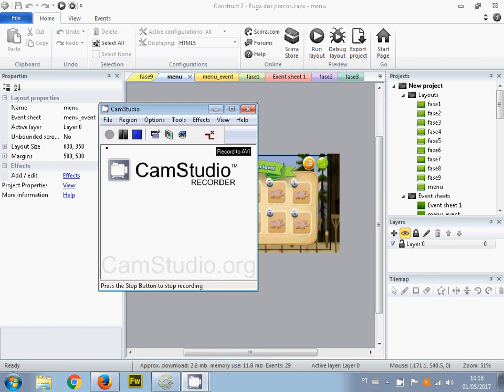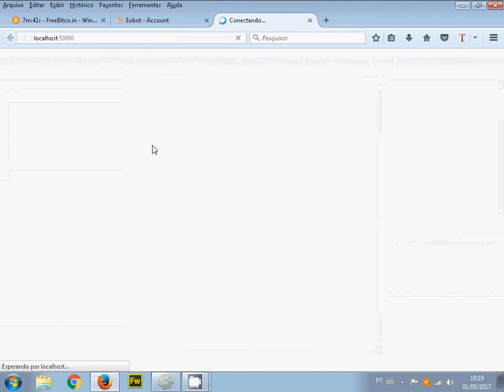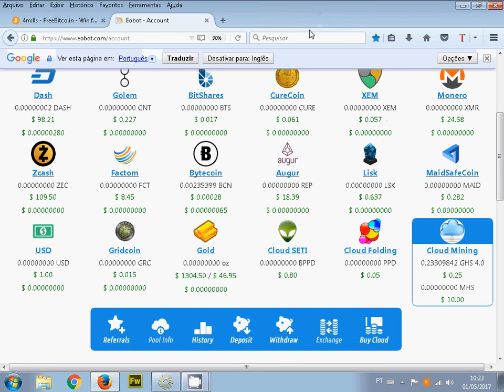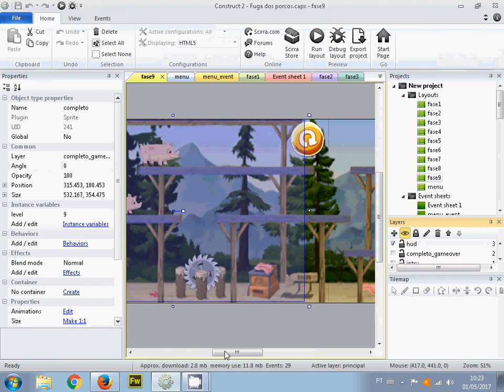Mais um jogo feito pelo construct 2, Porquinho em fuga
Galera mais um jogo feito pelo Construct 2, esse jogo também foi um dos primeiros que eu fiz quando estava começando com o Construct 2, achei esse tutorial aqui mesmo no YouTube, coloquei o nome de porquinho em fuga, em breve vou disponibilizar ele para celular no meu blog, eu tentei colocar ele no site do Scirra pra vocês jogarem direto do meu blog, mas não sei pq não estou conseguindo upar o arquivo ZIP para o site, então coloquei ele no site que eu não gosto Newgrounds, mas é para vocês testarem o jogo ok?
Galera caso não funcione me avisem que eu disponibilizo o html 5 no blog pra vocês jogarem no computador de vocês, mais uma vez, obrigado a todos pela força...